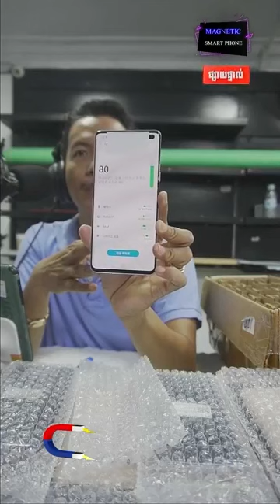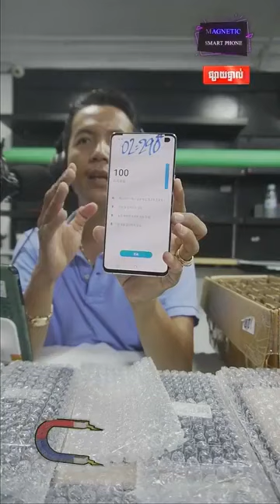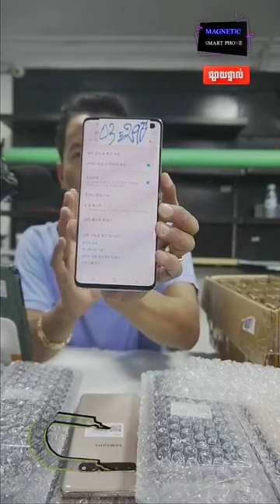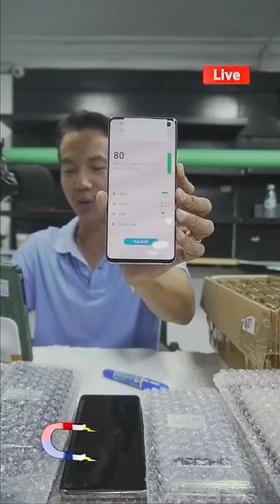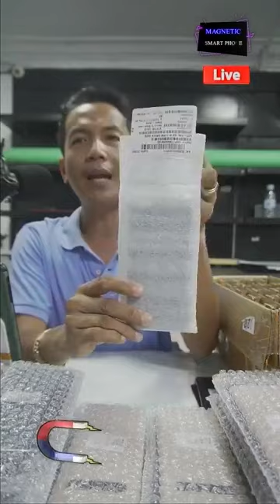ប្រូម៉ូតសិនពិសេសពី S 10 5G និង I Phone XS Max មានកាបញ្ចុះតំលៃពិសេស មិនធ្លាប់មានពីមុនមក​